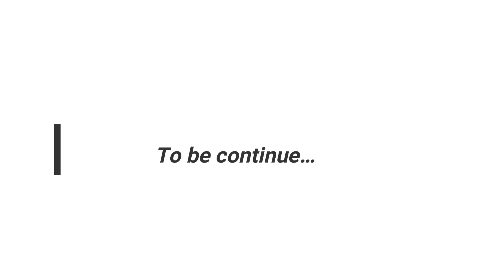Exculisive with Omogbolahan Oseni. a.k.a Apase 1